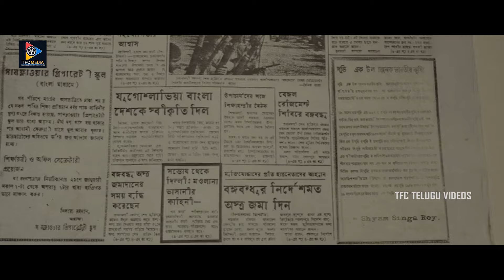Rahul Ravindran And His Brothers Cheating Nani Scene || TFC Telugu Videos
Watch Rahul Ravindran And His Brothers Cheating Nani Scene || TFC Telugu Videos. Keep Following us for more Interesting Videos...